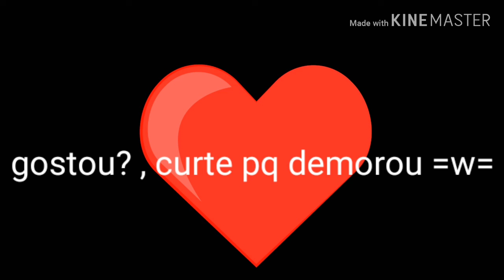POR NOIS DOIS MEME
mudei de oc